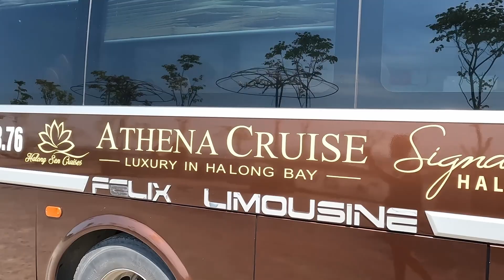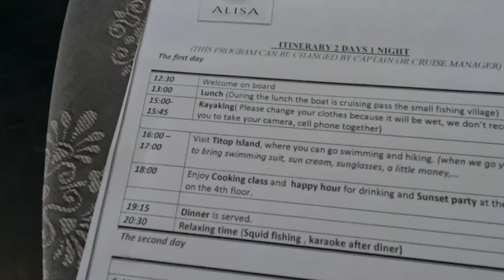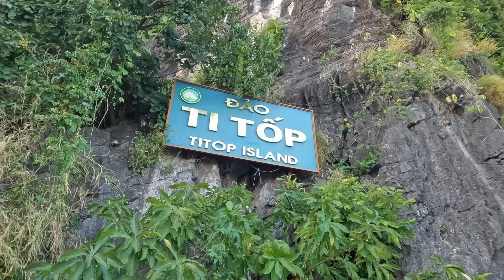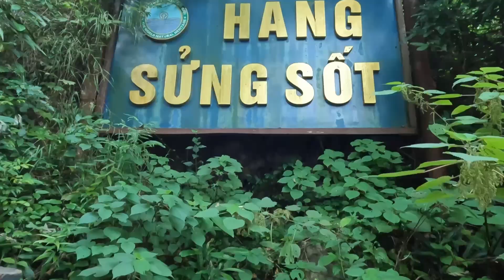Crucero de 2 días y 1 noche en Ha Long Bay 🚢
En este video, te muestro desde dentro, el crucero 5 estrellas de 2 días y 1 noche por la bahía de Ha Long Bay. Algo indispensable en tu viaje por el norte de Vietnam. Espero que te guste y te ayude a la hora de planificar tu viaje.

Seguro viaje con Safety Wing por 45 USD / mes

Seguro de vida Safety Wings por 125 USD / mes

✈️ 10% descuento en una reserva del vuelo de salida con el código: ALFONSO